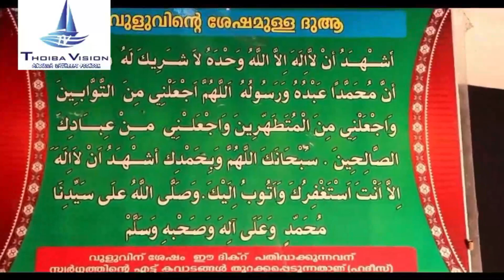കിടക്കും മുമ്പ് വുളുചെയ്‌യുന്നവർക്ക് ലഭിക്കുന്നമഹത്വം അറിയുകയാണെങ്കിൽ തീർച്ചയായും നാം പതിവാകും